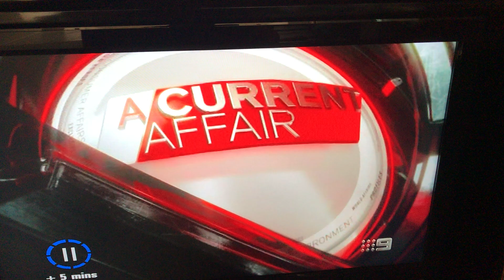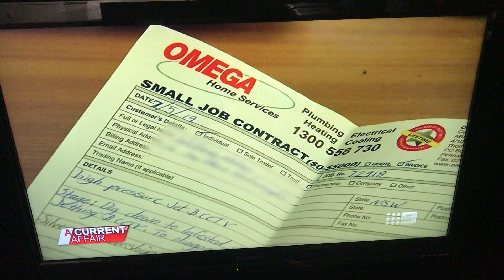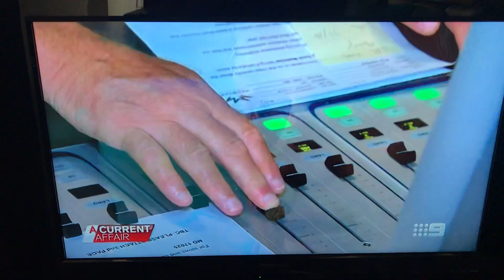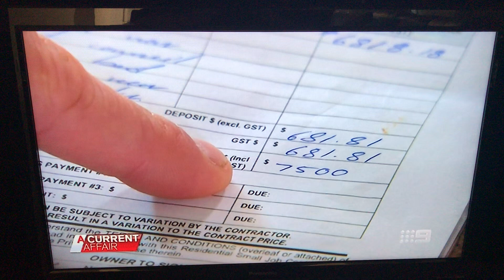503 OMEGA SERVICE SOLUTIONS Alan Ferguson Ripping Off Consumers A CURRENT AFFAIR NINE NEWS 13 11 20